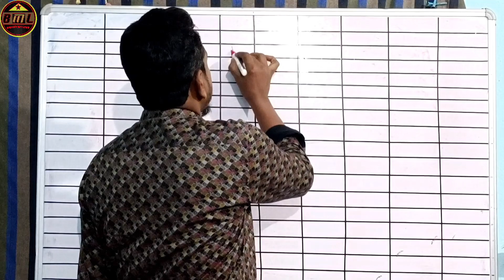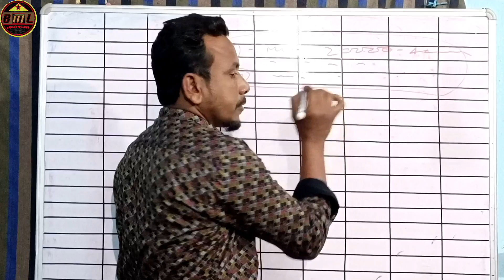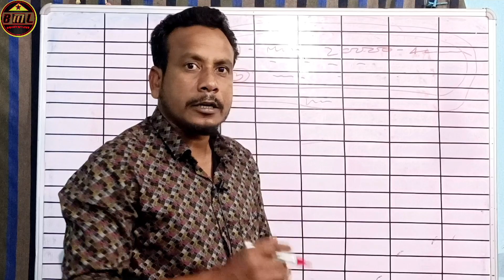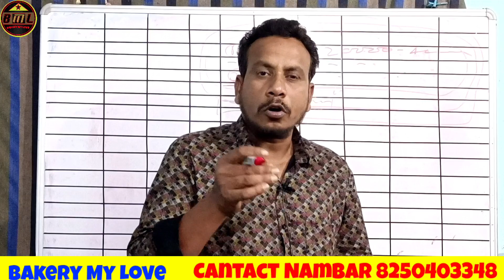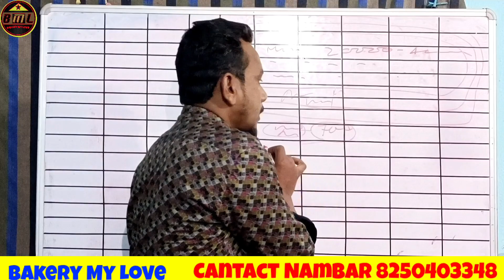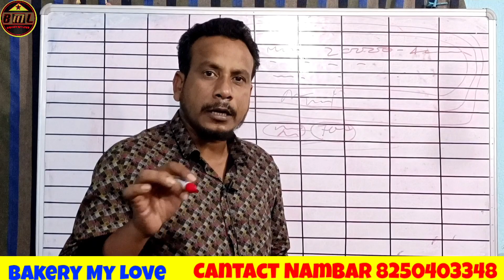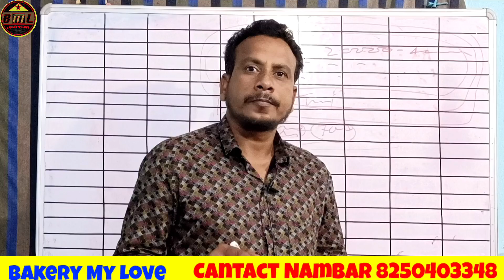Bakery Business plain 2023/How To Start Bakery Business In India/Bakery My Love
BAKERY EQUIPMENT'S

Weight Machine 100kg in Bakery

30. kg Weight Machine

Weight Machine 2kg In Bakery

best baking powder

Bakery GMS Powder

bread Emprover mohan

Vintop Bread Emprover

Purix bread 🍞 Emprover

22" Dough Roller cream roll 🥐 patties ,fane,pop

MY EQUIPMENT'S:

 Buya Mic 🎤🎙️ Amazon

My Camera Vivo v 23 5g 📸

Camera Tripod
gorilla tripod

video upload hone ka time subah 9:00 baje se lekar 12:00 baje tak aur dusra video upload hoga to 12:00 Baja ke bad upload hota hai

hello friends how are you I am Sheikh Asadullah I invite you all to visit my Bakery My Love YouTube channel.

Here are videos uploaded on Bakery Relative Bakery Machinery Bakery Manufacturing Bakery Business Ideas etc.

bakery business

bread recipe

how to start bakery business

bakery business ideas

home bakery business

bakery business machinery

home bakery business plan

how to start a bakery business

bakery business in india

how to start bakery business in india

how to start a bakery business from home

Bakery My love

Rusk making

rusk making machine

rusk making business